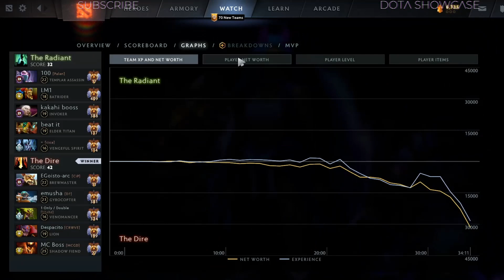MIRACLE- PLAYING Shadow Fiend HC 7.34b - DOTA 2 HIGHEST MMR MATCH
Hello. In this video,  MIRACLE  plays SHADOW FIEND  HC  . Here I show the player's game perspective (POV)

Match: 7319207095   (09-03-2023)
Dota 2 version: 7.34B
Hero: SHADOW FIEND
Player: MIRACLE